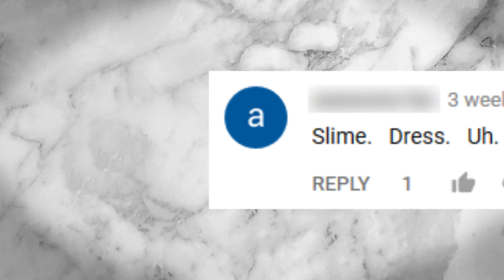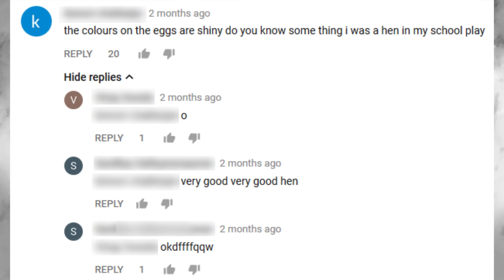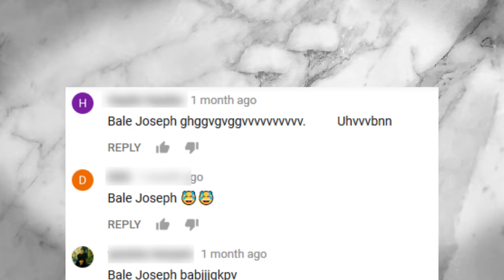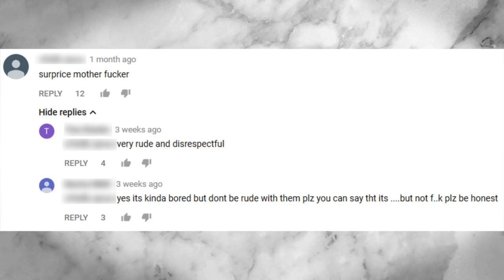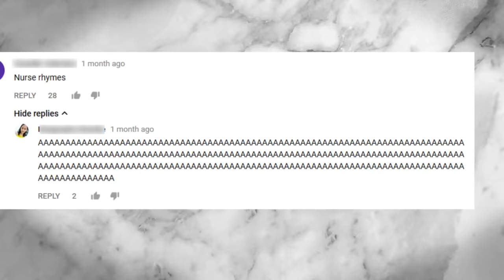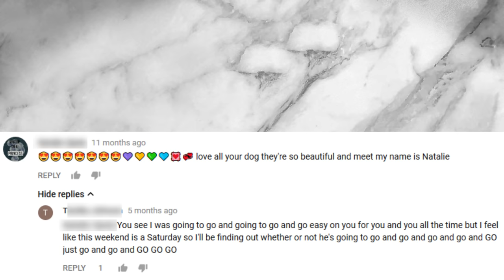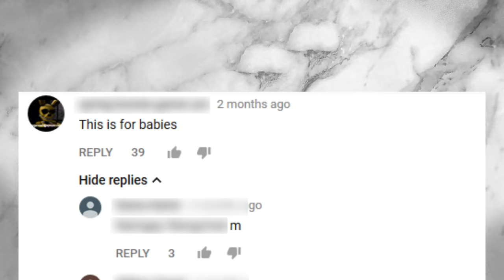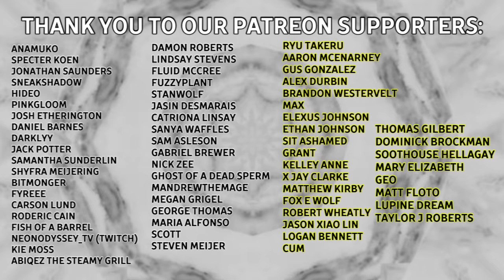The Problem with Toddlers in Youtube Comments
Our screamiest video yet..